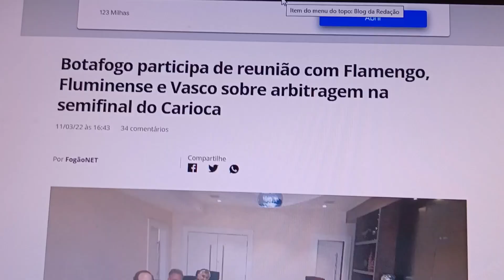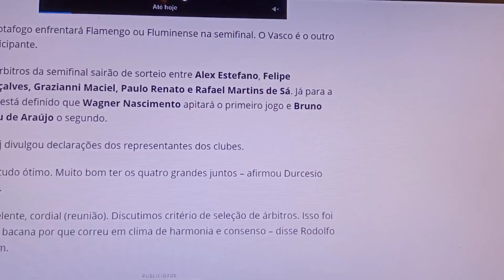SAIBA POR QUE O ÁRBITRO QUE A TORCIDA DO BOTAFOGO NÃO APROVA PARTICIPOU DO SORTEIO PARA A SEMIFINAL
O árbitro Grazianni Maciel Rocha cometeu diversos erros no clássico entre Botafogo e Flamengo e mesmo assim participou do sorteio da semifinal do Carioca. Por que isso aconteceu???